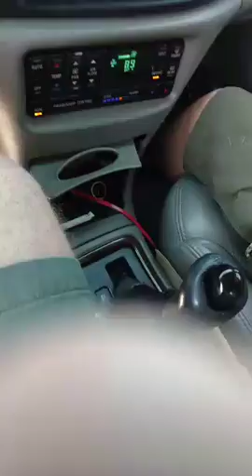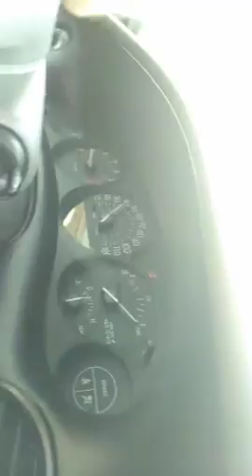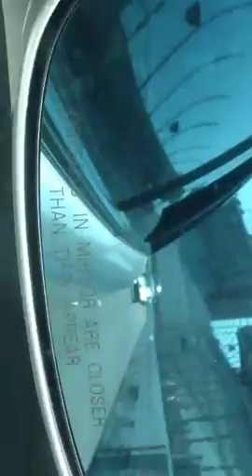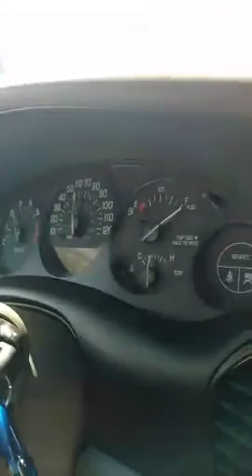Jay Coker Atlanta Motor Speedway in a passenger car 1mrxmbYanvVKy